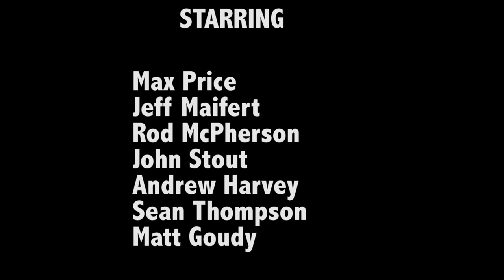Days of our RV Lives Ep9: Poor Max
It’s time for another episode of “Days of our RV Lives.” Poor Max might just be stuck forever. Will Jessica make up her mind…or does she have a big surprise in store?